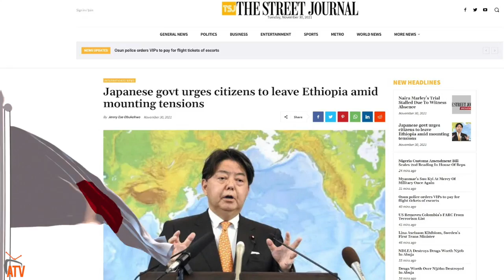ATV: ኣቢይ `ንዕወት ኣለና `ኣብ ዝብለሉ ዘሎ እዋን፡ ልኡኽ ሰዲዳ ኩነታት ኢትዮጵያ ዝዳህሰሰት ጃፓን ዜጋታታ ብቕልጡፍ ካብ`ታ ሃገር ክወጽኡ ጸዊዓ